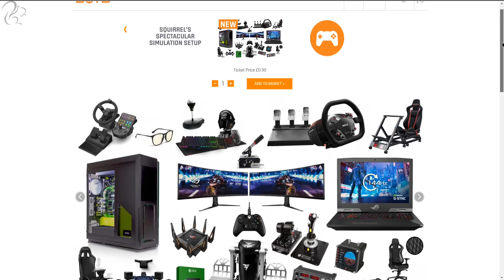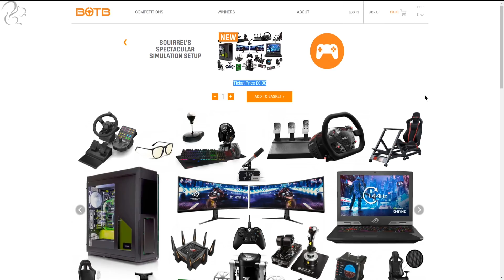East Coastway DLC - Lewes to Brighton (Class 377) - Train Sim World 2020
The East Coastway DLC for Train Sim World 2020 focuses on the South East of England with a primary route between Brighton and Hastings and a branch line down to Seaford. The DLC focuses on the Class 377 commuter train and the Class 66 Freight train. Today we will drive from Lewes to Brighton in a Class 377.

You could win Squirrel’s Spectacular Simulation Setup worth £18,600 for just 90p! The BOTB lifestyle competition is open to anyone in the world and you only have to be 16 or over to enter. It’s a weekly competition and closes at midnight every Sunday!